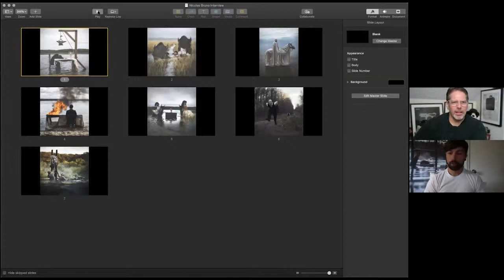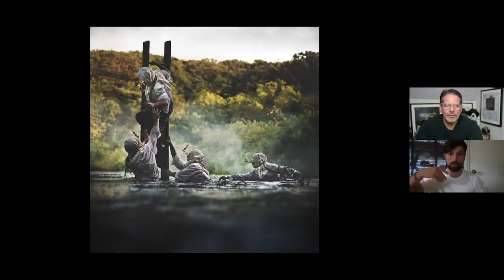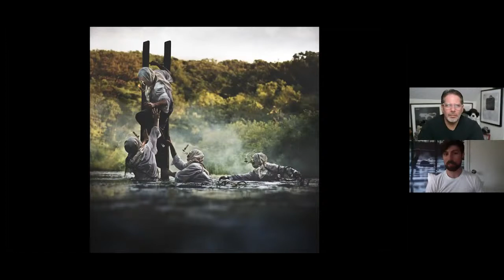Creator’s Hour: My Defining Images, a conversation with Nicolas Bruno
Conceptual photographer Nicolas Bruno joins us to talk about his favorite images. Nicolas will take us into his process for creating these unique photographs and the meaning behind his surreal work.
Want to learn more about surreal and conceptual photography?